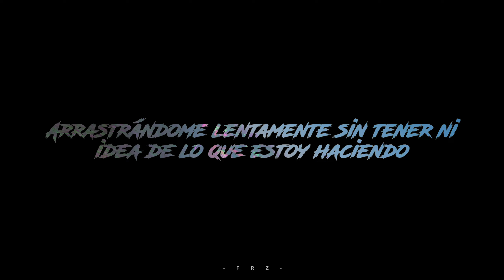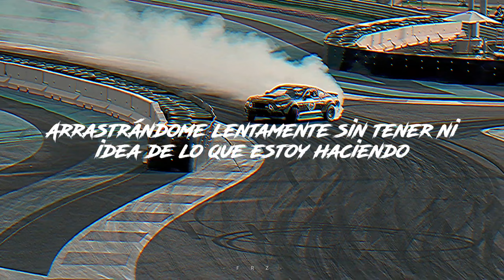PLAYAPHONK - 999 [Sub Español]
Cap Peelers se refiere a tipos que disparan a policías.

Me ayudas con un like y sub.
Muchas gracias.